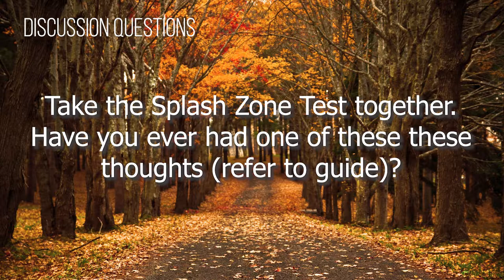Groups Video #8 (2018-2019)